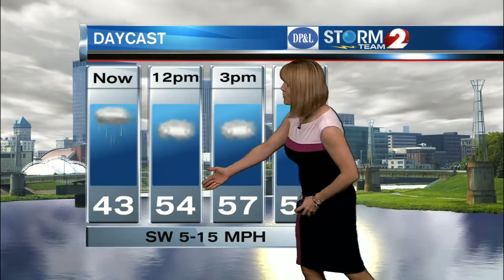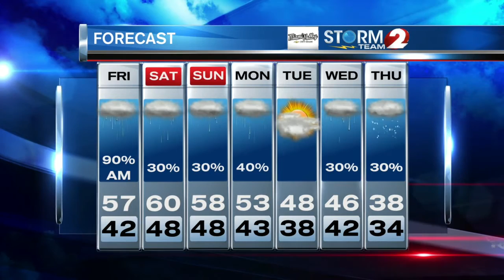AM Forecast 1-20-17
Rainy morning then a mild afternoon